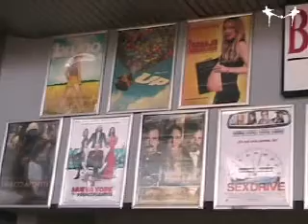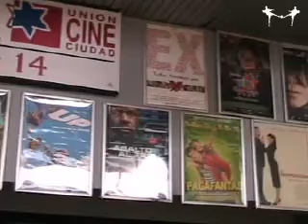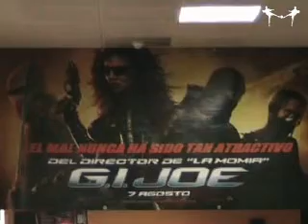SALIDA CINE SEVILLA ATLETICO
El Sevilla Atletico se va al cine con Futbolcarrasco.com